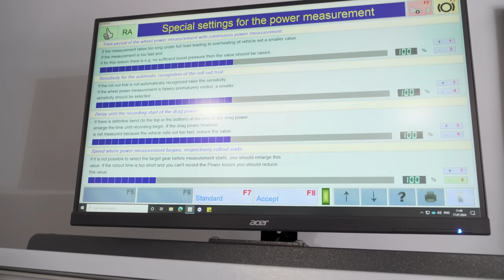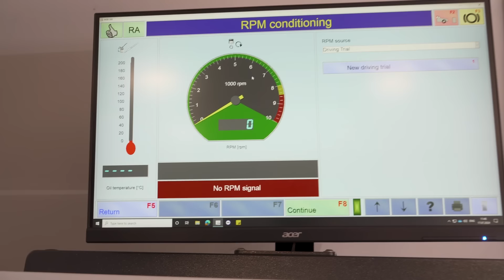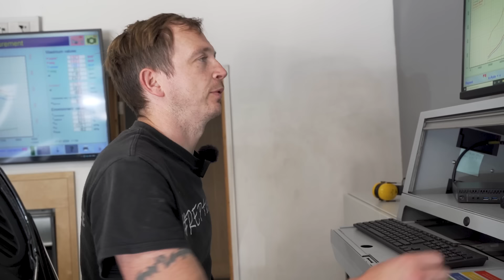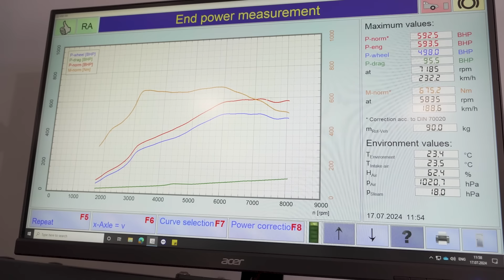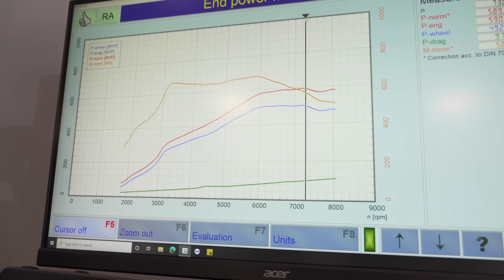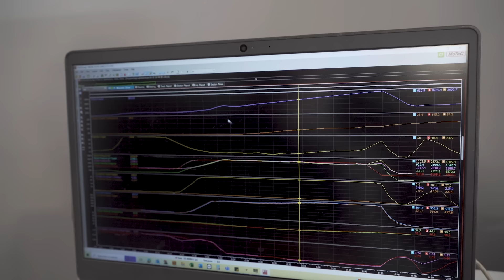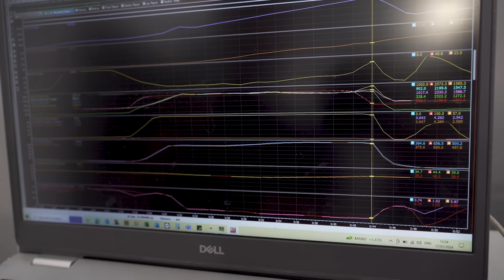This McLaren Almost Broke Us!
Join us as we explain how this McLaren 650S almost broke us – and then show you the next steps in making an already fast supercar, even faster, by tuning it!